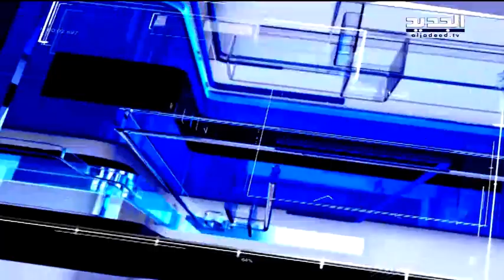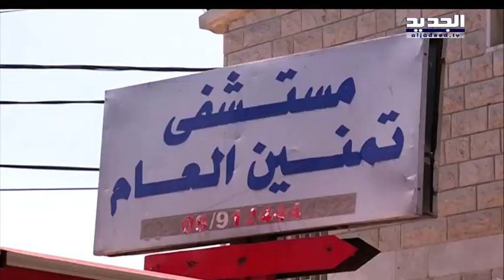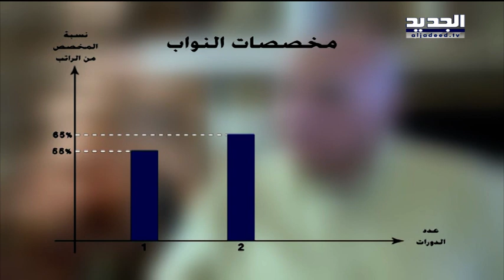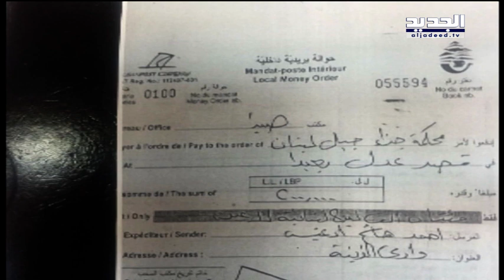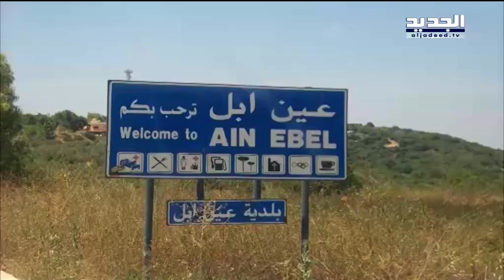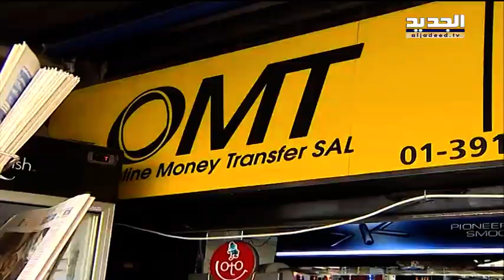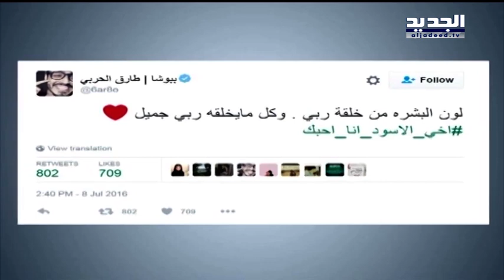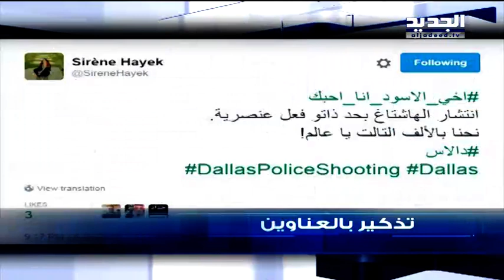نشرة الاخبار المسائية 09-07-2016